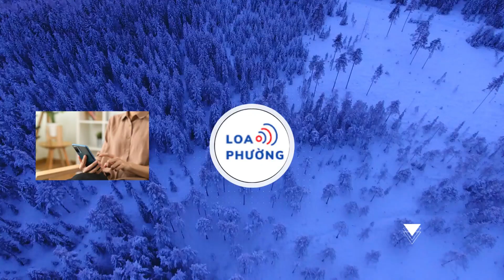Hàng tấn công U23 Việt Nam đủ sức khoan thủng các đội Kuwait và Malaysia